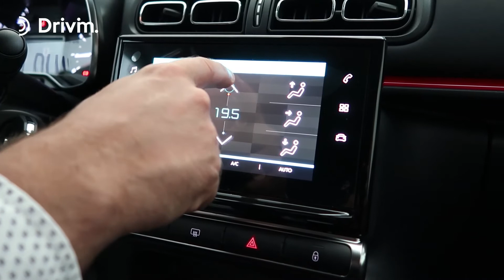Citroën C3 Aircross Climatitzador